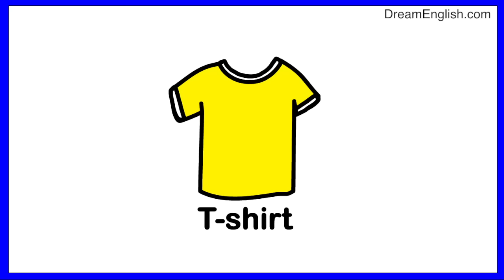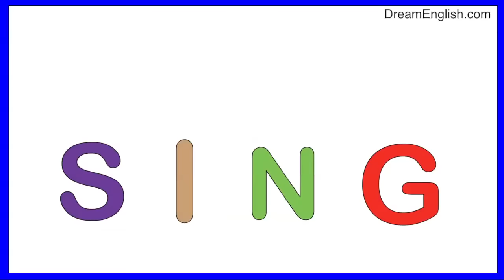ABC Song Mellow with Phonics Pictures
This is a simple video to introduce the concept to young children that letters have sounds that match to words. Happy Singing!

Support Dream English, please have a look at what we have to offer:

Best of Kids Songs Volume 1 on iTunes (great for car rides!)

New App! Play, Sing & Share: Learn to play 3 classic children's songs and share your own recording with friends and family!